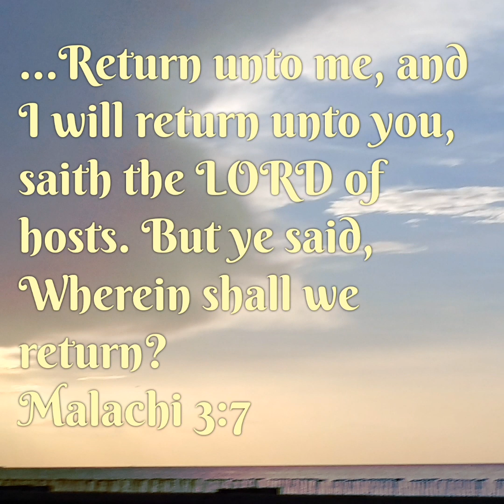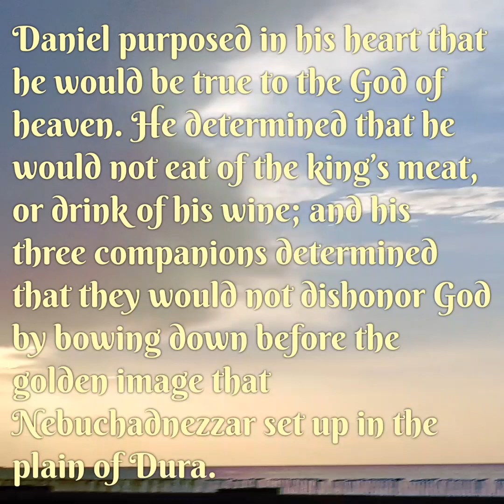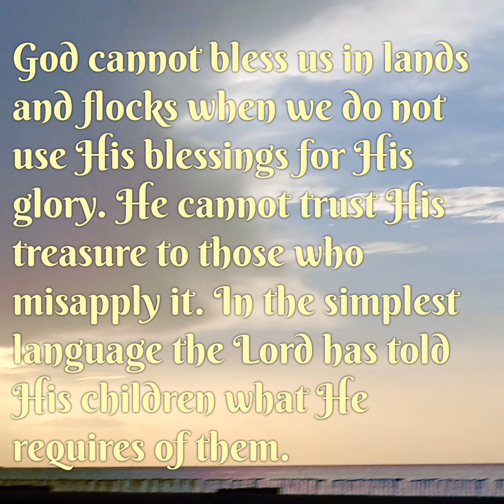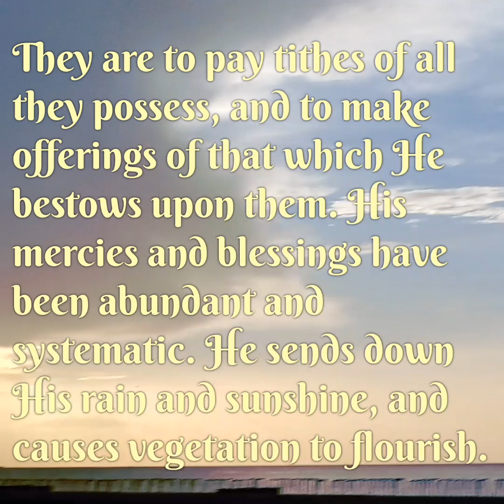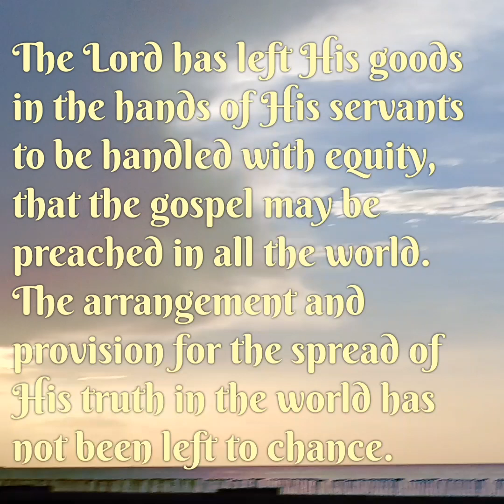From The Heart ❤️ February 17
Song: Rejoice Ye Pure In Heart

Rejoice ye pure in heart!
Rejoice, give thanks, and sing;
Your festal banner wave on high,
The cross of Christ your King.

Chorus:
Rejoice, rejoice, rejoice,
Give thanks and sing.